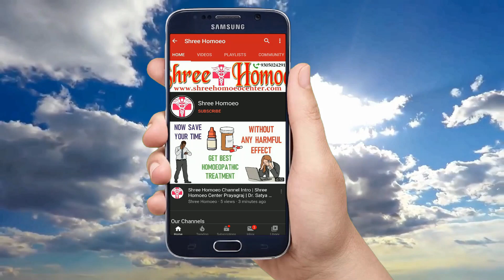तेजी से Height बढ़ाने का जबर्दस्त तरीका | How to increase height | Best Medicine for Height Increase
My self Dr. Anand and I explain Health Tips & Medical Education & Treatment and Homeopathic Medicines in a simple language. Today I explain about how to increase height, increase height, height increase, how to increase height in hindi, height increase exercise, height badhane ka tarika, height kaise badhaye, how to increase height in 1 week, how to increase height after 18, how to increase height naturally, increase height fast, height increase food, increase height after 21, height increase karne ke tarike, height badhane ke tarike, how to grow height, increase height fast naturally,shree homoeo height kit, so watch the full video to know it.

1. Trial Treatment Plan Rs.700

2. Basic Treatment Plan Rs.1000

3. Advance Treatment Plan Rs.1500

4. Internation Treatment Plan Rs. 3000

Mode of Payments :

1.

2. Paytm, Google Pay, Phone Pay on 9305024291

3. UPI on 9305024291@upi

4. Bank Transfer

Thanks & Regards
Shree Homoeo